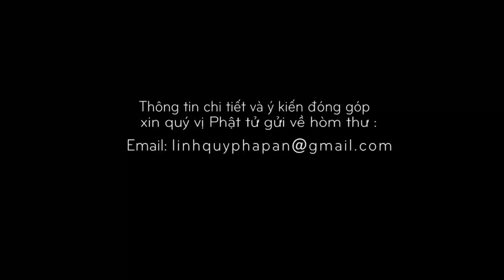Kinh NIKAYA Giảng Giải - Nghiệp 10 - Sáu Loại Nghiệp Đen Trắng - Phần 1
Linh Quy Pháp Ấn - Bảo Lâm - Lâm Đồng ngày 8/05/2020